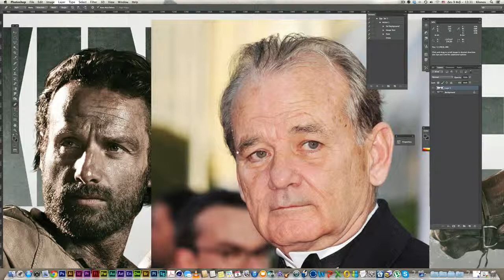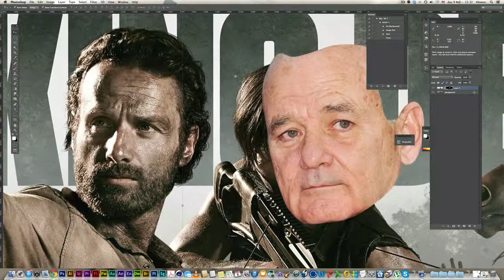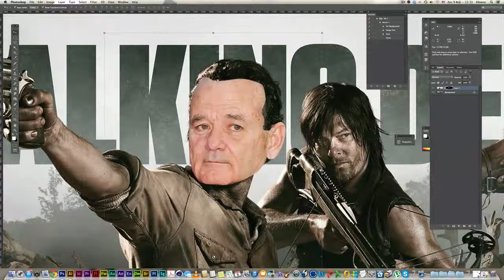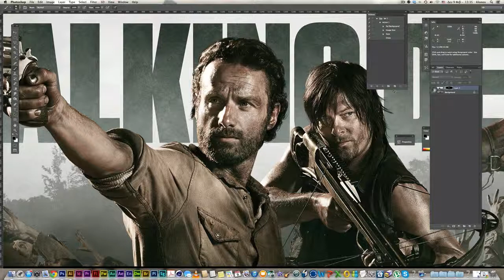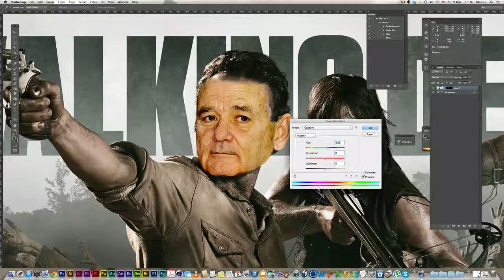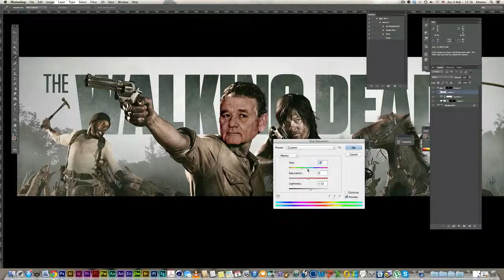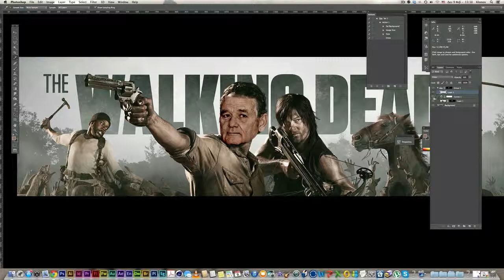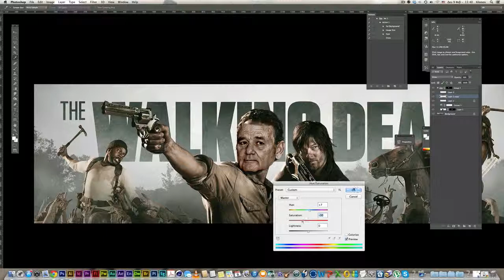Create a fun walking dead Photoshop montage - Tutorial 1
This is a fun tutorial on simple image manipulation techniques. You can change heads and faces to pictures and have fun with your friends, colleagues e.t.c